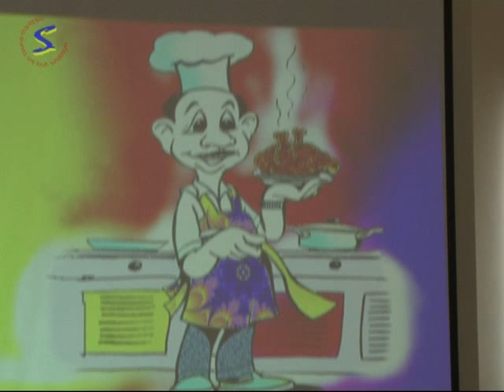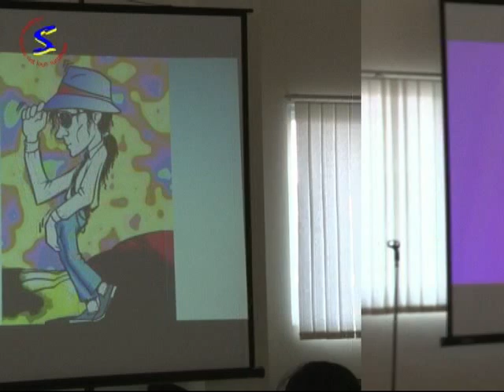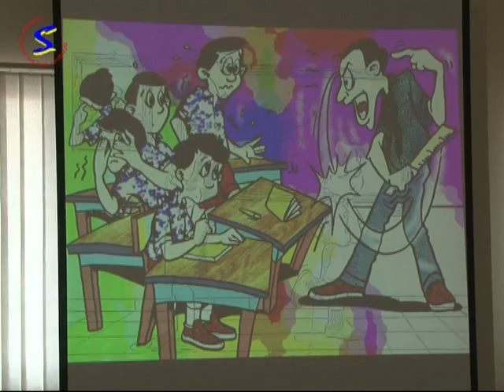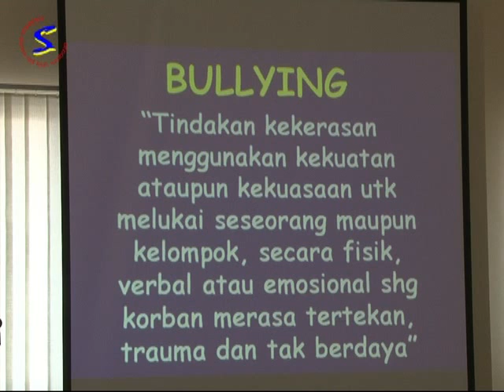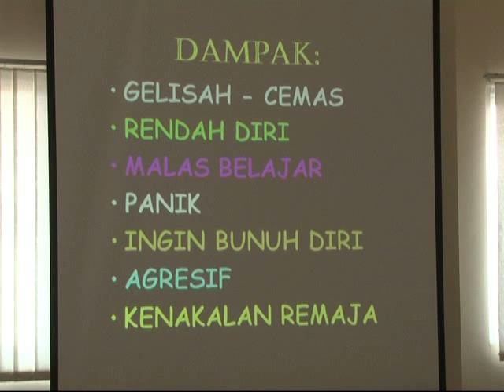Talk show Pendidikan.Joyful Learning. Bersama Kak Seto,Part 2 dari 10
Materi Talk show Pendidikan.Joyful Learning. (lengkap)

Seminar "Pendidikan Anak yang Membahagiakan/Joyful Learning bersama Kak Seto, alumni SMAK St. Louis Tahun 1969, yang diadakan pada hari Rabu, 15 Oktober 2014. Seminar yang di sponsori oleh Solidaritas Ikatan Alumni Sint Louis 1 (SASS) diadakan untuk menambah pengetahuan bagaimana cara mendidik anak-anak kita yang membuat mereka bahagia, tumbuh sehat, ceria dan berprestasi.

Seminar yang diringi pemusik dan performance peraga yang melengkapi kegiatan seminar dengan moderator yang membuat acara ini semakin hidup, yaitu Sahabat kita alumni Sinlui tahun 1974 Freddy H Istanto yang sebagian kita sudah sangat mengenalnya dengan berbagai aktifitas kelembagaan yang didapuknya, diantaranya Direktur Heritage Surabaya dan Univ. Ciputra ini akan membawa acara ini semakin dinamis.